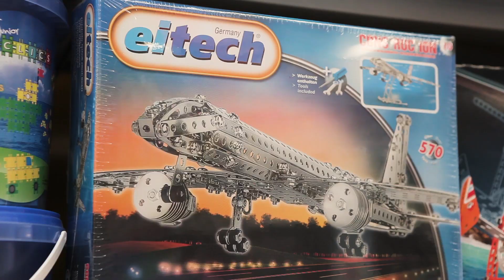Jouets Broze Drogenbos & les jouets créatifs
Au royaume des activités manuelles, la créativité est reine. Une gamme large et étendue aux multiples facettes : du Mécano au Kinetic Sand, des maquettes à la pâte à modeler Play Doh, notre équipe dynamique de Drogenbos est là pour vous en parler et vous en convaincre !